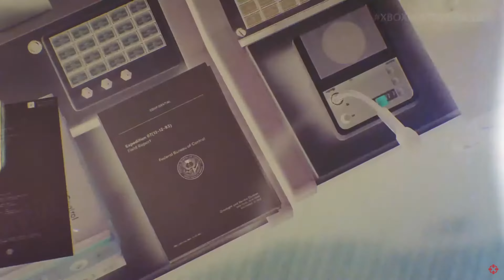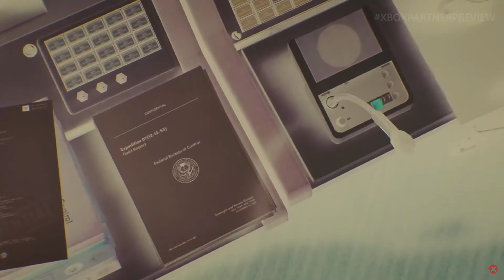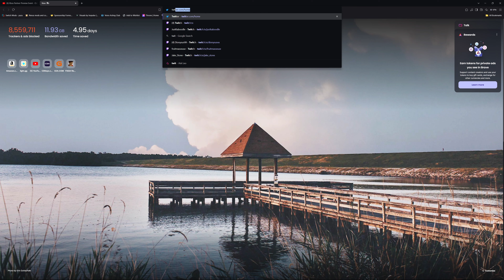THE NEW XBOX SHOWCASE WAS...